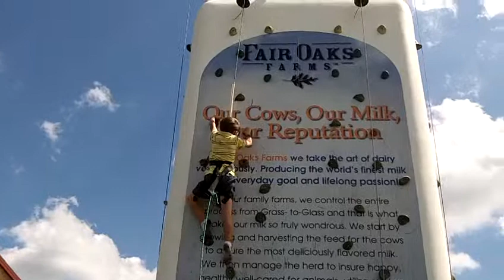2011.emrys.fairoaksfarm 37.MP4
Video from my Kodak KODAK PLAYSPORT Video Camera, Zx5